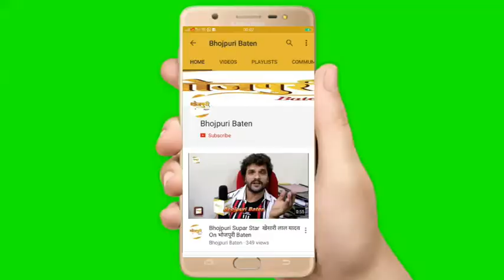अश्लील नहीं डायरेक्टर की डिमांड पर हम काम करते हैं | Khesari LAL YADAV